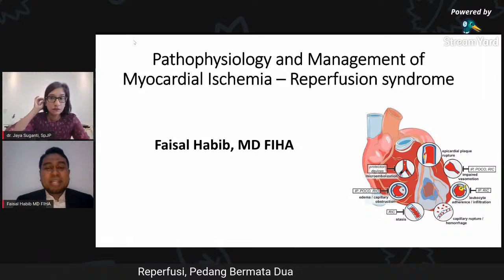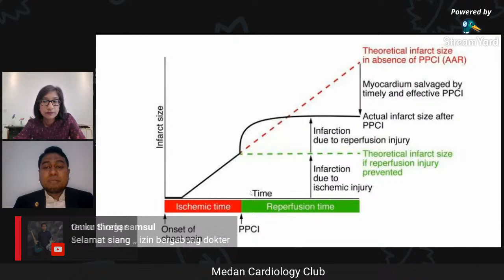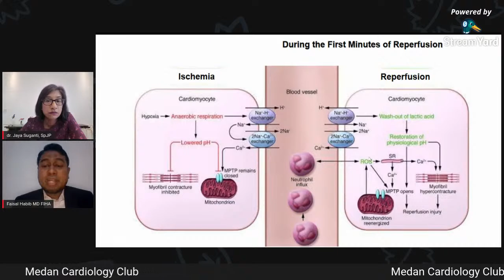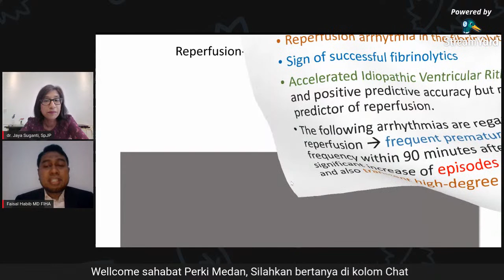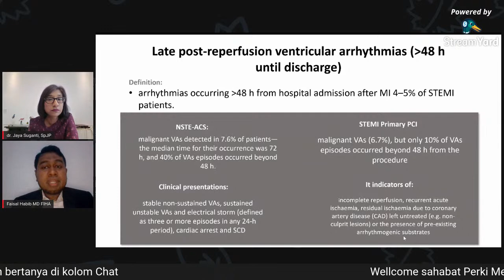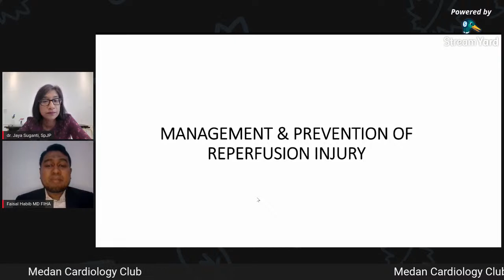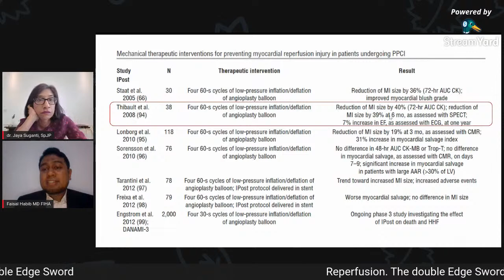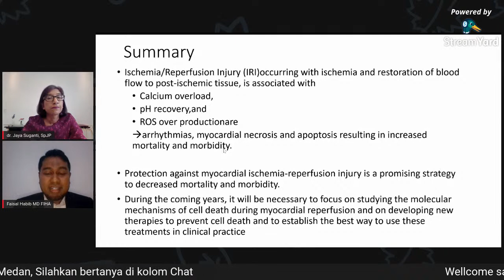Medan Cardiology Club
Reperfusion : The Double Edge Sword